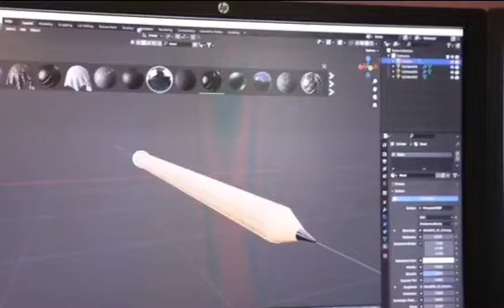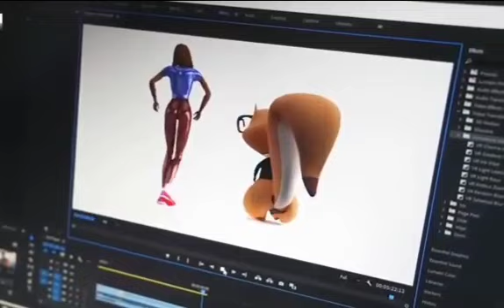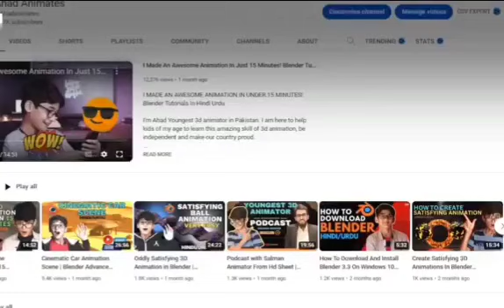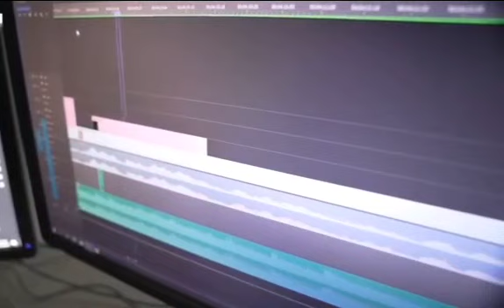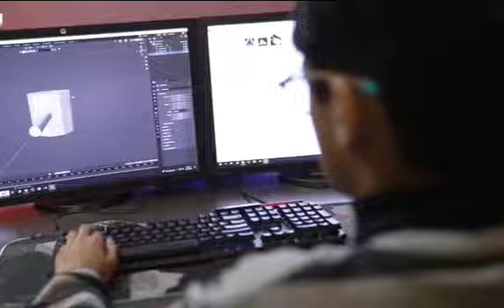Pakistani Mother-son duo where one is animator and other is social media expert-inspiring lady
’میں بچوں کے مستقبل کو بہتر بنانا چاہتی ہوں‘ ۔ یہ کہنا ہے عبیدہ کا جنھوں نے کورونا کے دوران اپنے بیٹے کو کھیل کھیل میں تھری ڈی اینی میڑر بنا دیا۔ اور بچوں کے لیے یوٹیوب پر ویڈیوز بناتے بناتے وہ خود  آج سوشل میڈیا ایکسپرٹ بن گئی ہیں۔ اُنھوں نے یہ سب کیسے کیا
بہت ہی متاثر کن ہے۔ ان خاتون اور انکے بچے نے واقعی کمال کیا ہے جو کہ ہمارے بچوں اور نوجوانوں کیلیۓ مشعل راہ ہو سکتا ہے۔ آج کی نسل خوش قسمت ہے کہ انہیں انتڑنیٹ کی سہولت میسر ہے جس سے وہ ان خاتون اور انکے بچے کی طرح خود ہی  سکھ کر اپنے پاؤں کھڑے ہو سکتے ہیں
۔ جانیے اس ویڈیو میں۔